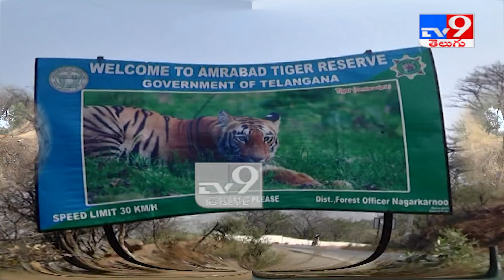Nallamala Forest : వేసవి అగ్ని ప్రమాదాల దృష్ట్యా నల్లమల అడవిపై అటవీశాఖ ప్రత్యేక ఫోకస్ ..! - TV9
Nallamala Forest : వేసవి  అగ్ని ప్రమాదాల దృష్ట్యా నల్లమల అడవిపై అటవీశాఖ ప్రత్యేక ఫోకస్ ..!

Credit: Telangana | Jyothi/Producer | Chennaiah / Anand